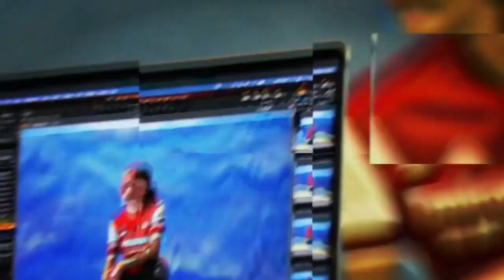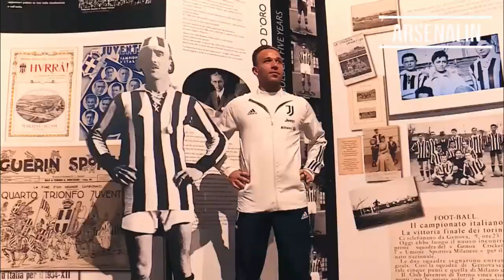Semakin Kokoh di 4 Besar, MARTINELLI Gaada Obat‼️ | ARSENAL Coret AUBA Hingga Tahun Depan⁉️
Hello You Gooners
Selamat Datang di Channel ArsenalIN Indonesia, Hari Ini Mimin Sudah Menyiapkan Berita Ter-Update Seputar Arsenal. so, tonton sampai selesai yaa..
Berita Arsenal Hari Ini, 19 Desember 2021
• Menang Telak 1-4, Arsenal Makin Kokoh Di Posisi 4
• Resmi: Arsenal Coret Aubameyang Hingga Tahun Depan
• Arsenal Ingin Bajak Duo Juventus Arthur Melo & Dejan Kulusevski

Klik suka jika the gooners ingin melihat channel kami tetap eksis di youtube dan silakan komentar dengan bijak ekspresi mengenai isi video :)

terima kasih goons.